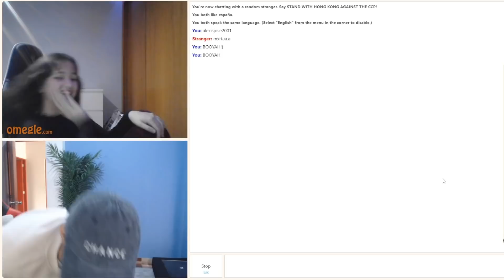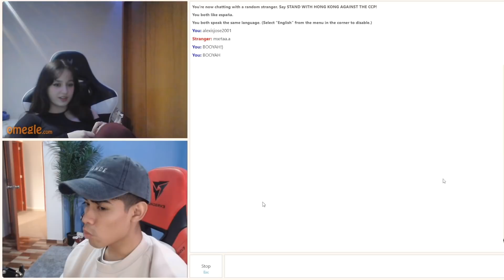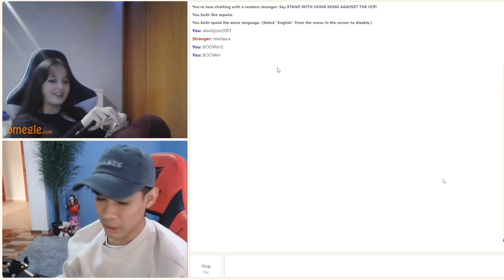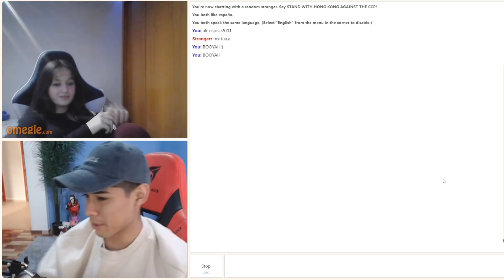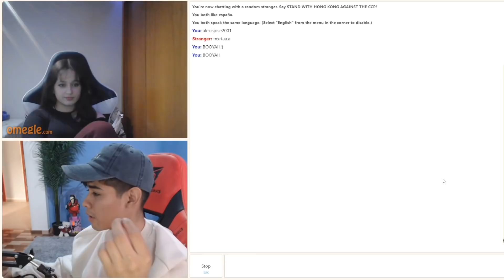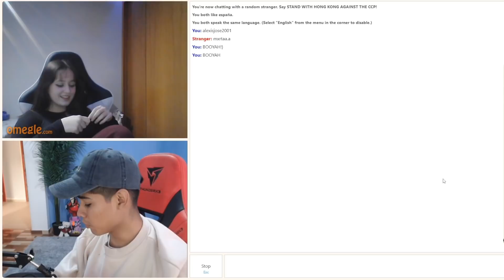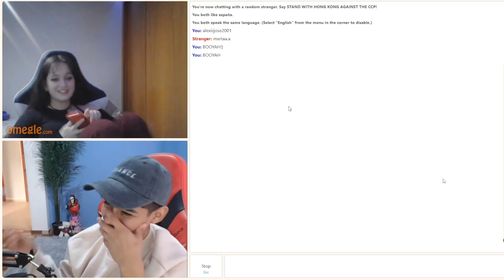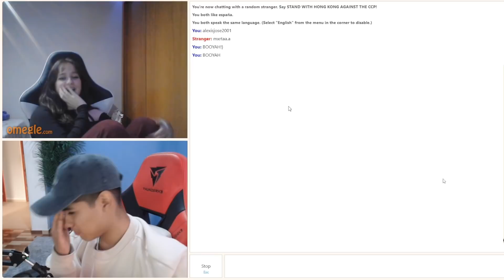😍😍 LO MAS LINDO QUE LE DIJERON A CAÑITA, ES LA PARTE MAS TIERNA PARTE6 😍😍